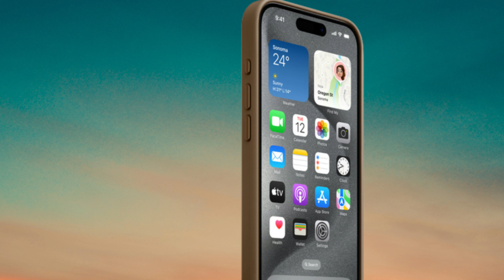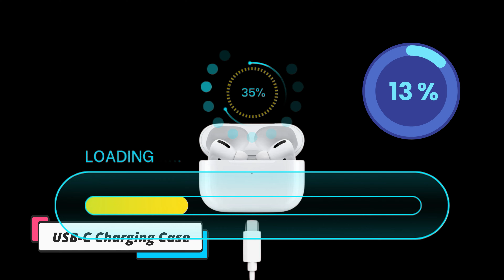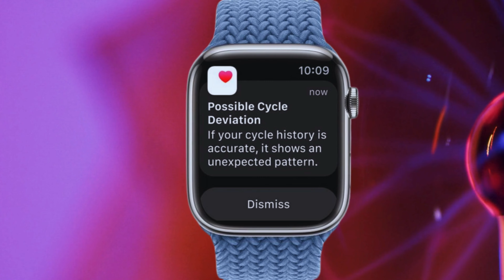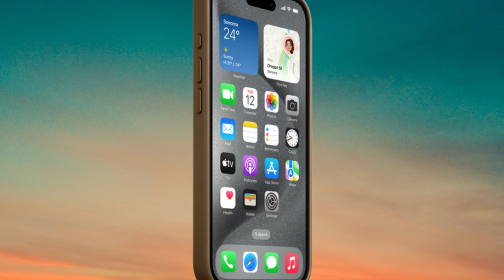Upcoming Apple Products in 2024: Vision Pro, iPad Pro, OLED iPhone 16 Series & More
In this exciting video, we will be diving deep into the future of Apple's product lineup with a sneak peek at what's to come in 2024. Get ready to be blown away as we unveil the highly anticipated Apple Vision Pro, iPad Pro, OLED iPhone 16 Series, and a whole lot more!

Are you eager to upgrade your current devices or simply a tech enthusiast who loves getting a glimpse of the future? Look no further as we bring you all the latest and greatest information on Apple's upcoming products.

In this video, we will be providing an in-depth overview and analysis of each product, discussing their cutting-edge features, design improvements, and enhanced performance capabilities. From the stunning display technologies to the innovative functionalities, we are here to disclose everything you need to know.

As we explore the Apple Vision Pro, prepare to be immersed in its advanced augmented reality capabilities and mind-boggling features. Discover how it can revolutionize the way we perceive and interact with our environment, opening up endless possibilities for both personal and professional use.

Next up, we deep dive into the highly anticipated iPad Pro, where we'll highlight the sleek design enhancements, improved processing power, and the seamless integration of iPadOS features. Whether you're a creative professional or an avid multitasker, the iPad Pro is set to offer an unparalleled user experience that will surely exceed your expectations.

But that's not all - get ready to witness the jaw-dropping OLED iPhone 16 Series. We'll explore the state-of-the-art display technology, advanced camera capabilities, and the enhanced performance that this revolutionary smartphone lineup promises to bring. Brace yourself for a future filled with stunning visuals, mind-blowing photography, and lightning-fast operations.

Join us as we navigate through Apple's product roadmap for 2024, shedding light on other exciting releases and updates you won't want to miss!

If you're an Apple enthusiast or simply eager to stay ahead of the curve, make sure to hit that subscribe button and turn on notifications so you never miss an update. This is the ultimate place to stay informed about Apple's upcoming products in 2024 and beyond.

The countdown to experiencing the next level of innovation starts now!